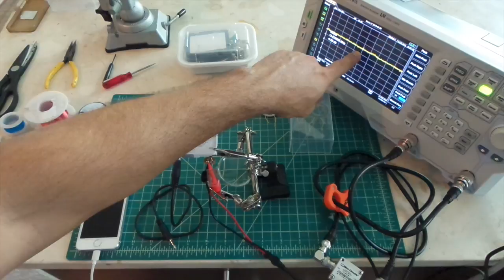NFC Antenna Tuning 101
We sit down with a set of NFC antennas and inlays to test them with a spectrum analyzer for proper tuning parameters. We discuss many of the variables that affect NFC reader performance and how best to avoid issues in the field. Understanding the concepts covered will help in buying the right NFC reader and tags for your project.